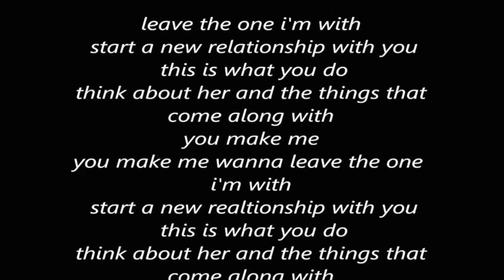You Make Me Wanna...[Extended T&J Classic Garage Mix]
This video is about You Make Me Wanna...[Extended T&J Classic Garage Mix]. This is an extended version I made of the T&J (Tuff Jam) Classic Garage Mix of "You Make Me Wanna..." by Usher Raymond, which came out on Tuesday August 5th, 1997. The original version is from Usher's second studio album "My Way" which was released on Tuesday September 16th, 1997. I most certainly do not own the images set forth in this video nor do I claim the original beats as my own.